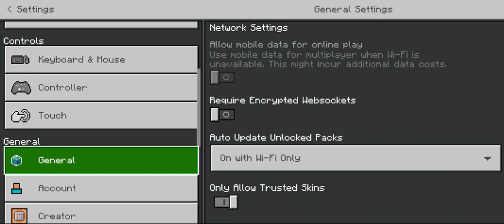Playing Minecraft with friends Selfie for memories